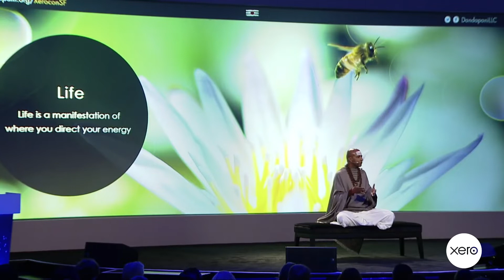The World's Most Powerful Tool | Dandapani at Xerocon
Why doesn't the mind come with a manual?

In this video Danapani outlines the most important steps to live a more conscious life, and offers suggestions for how we should manage life's most precious resource - our energy.